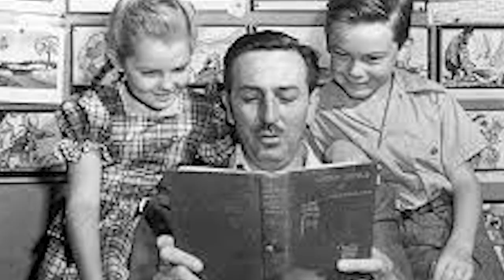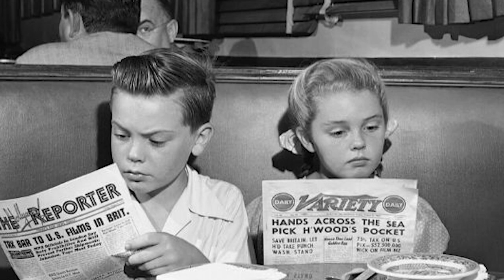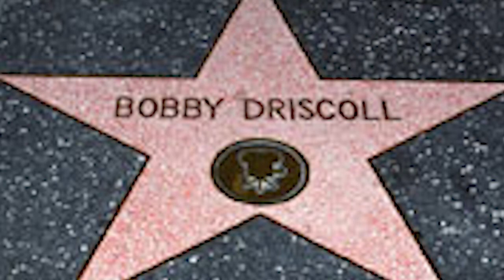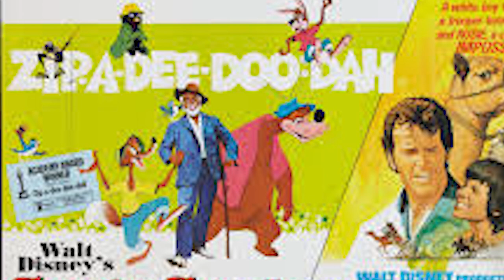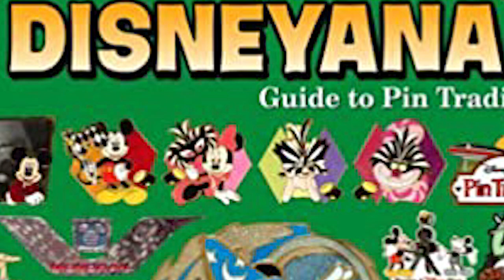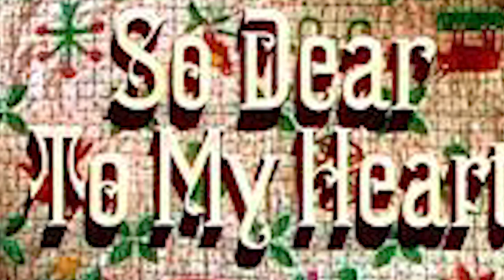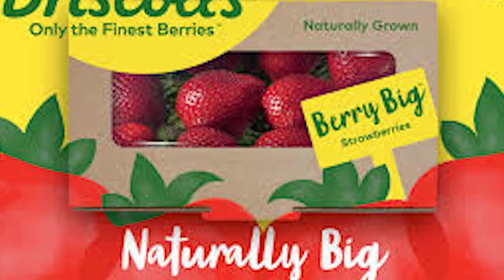The Tragic Life and Sad Ending of Former Disney Star Bobby Driscoll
Robert Cletus Driscoll March 3, 1937, was an American child actor and artist, known for his film and TV performances from 1943 to 1960. He starred in some of the Walt Disney Studios' best-known live-action pictures of that period, such as Song of the South So Dear to My Heart, and Treasure Island

He served as an animation model and provided the voice for the title role in Peter Pan. He received an Academy Juvenile Award for outstanding performance in two feature films released in 1949, for his roles in So Dear to My Heart and The Window.